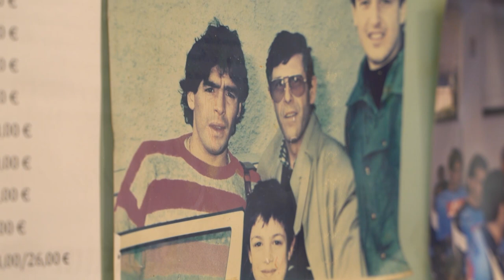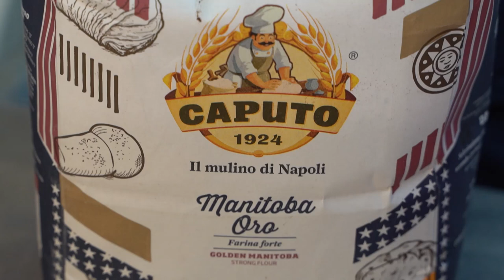UnSaccoBello​ Ep. 7 - Sabrina Tasselli e Serena Boaglio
Due portieri, Sabrina Tasselli e Serena Boaglio, per mettere le mani sulla salvezza ma anche per impastare i dolci della tradizione napoletana, di Carnevale e - perché no - di San Valentino. Puntata speciale di “Un Sacco Bello”, il format del Napoli Femminile in collaborazione con Mulino Caputo, che vede le nostre ragazze in compagnia del maestro pasticcere Sabatino Sirica. La cura dei dettagli è la stessa, che si tratti di abbrancare un pallone in presa o di impastare un babà...